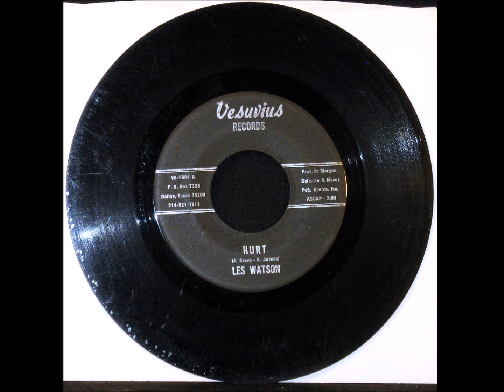LES WATSON - Hurt [Northern Soul - 1970]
VESUVIUS VU 1004
from 1970

recorded for an ebay auction: